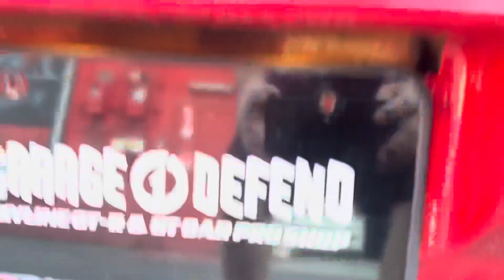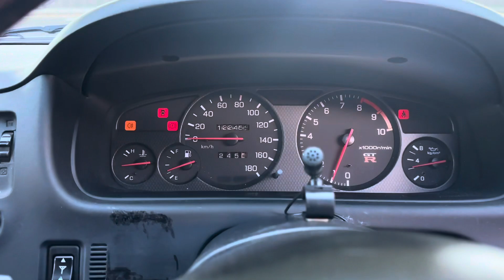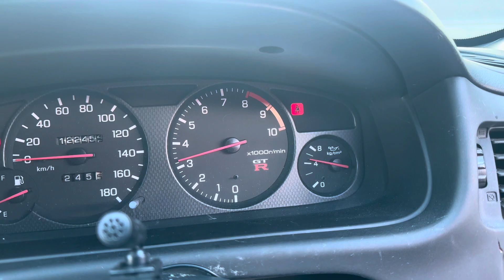DEFEND GRAPHICS！SKYLINE GT-R FINAL MODEL！Workemotion Wheels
1998年最終モデル
スカイラインGT-R
スーパークリアレッド改
バイブラントレッド（R35）
122,454km
キレイな車両

⚫︎NISMO N1ダクトバンパー
⚫︎NISMOリアスポイラーオーナメント
⚫︎オーリンズ車高調
⚫︎DEFENDカーボンクーリングパネル
⚫︎社外2本出しマフラー
⚫︎タイミングベルト交換済
⚫︎Work Emotion 18インチホイール
⚫︎足回りブッシュ フルリフレッシュ

1998 Last Model
Skyline GT-R
Super Clear Red Revised
Vibrant Red (R35)
122,454km
Beautiful vehicle

⚫︎NISMO N1 Ducted Bumper
⚫︎NISMO rear spoiler ornament
⚫︎ Ohlins coilover
⚫︎DEFEND carbon cooling panel
⚫︎Aftermarket 2-piece muffler
⚫︎Timing belt replaced
⚫︎Work Emotion 18 inch wheels
⚫︎Underbody bushings fully refreshed